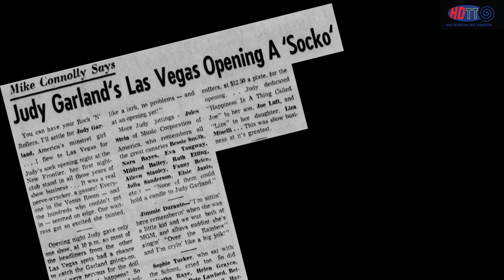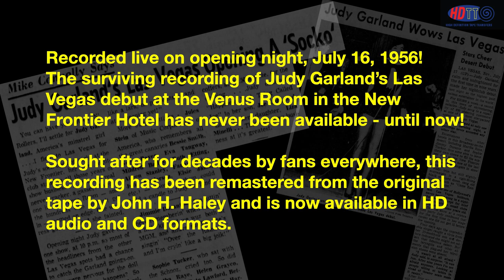Judy Garland's Previously Unreleased "Lost Vegas" Debut Is Now Available!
High Definition Tape Transfers, as part of its bundle of new Judy Garland releases celebrating the centennial of her birth, is proud to announce its latest release in her honor, "Judy Garland – The Lost Vegas Show – New Frontier Hotel – July 16, 1956," a previously unissued performance taped on her opening night, which was also her nightclub debut.

Remastered by John H. Haley, with liner notes by Lawrence Schulman, the audio from this show has long been a "holy grail" for Garland fans and collectors.  Now it's restored and is available in HD audio format and CD.  Who could ask for anything more?

For more about Judy Garland's recordings, check out The Judy Garland Online Discography